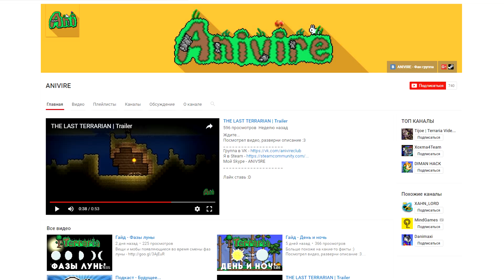[Terraria] Деревня НИП`ов #2 // Speed Build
Строим-строим-строим! Дриада, Подрывник и Медсестра обзавелись своими домами. Огромное дерево, небольшой госпиталь и разрушенный дом в этом Speed Build. Не знаю на сколько серий затянется эта идея, но пока что не хочется останавливаться